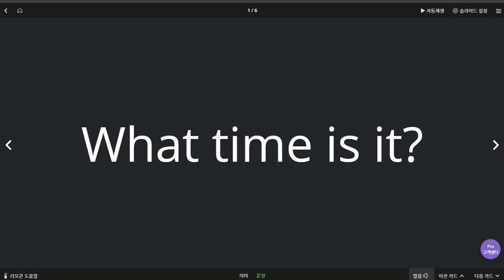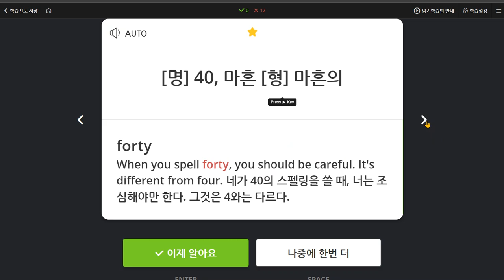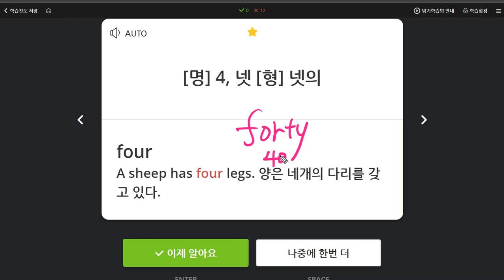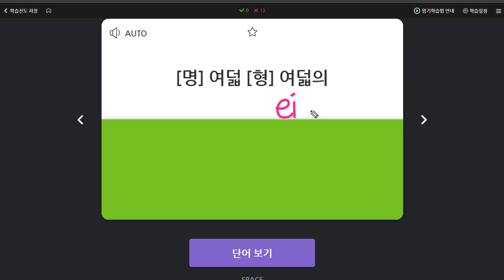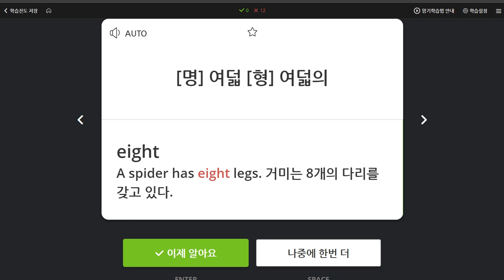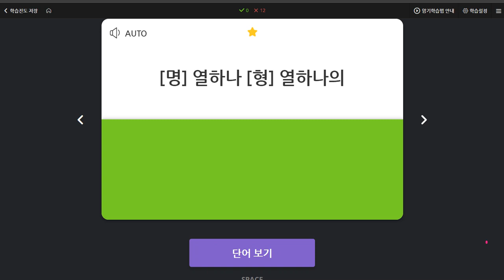박채연 2020 06 29 단어세트 추가 학습 필요